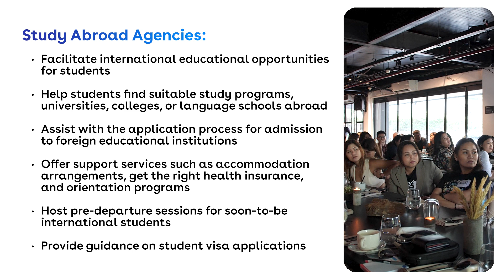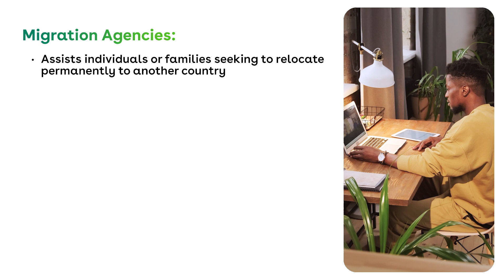What's the difference between a studyabroad agency and a migration agency? Watch this!